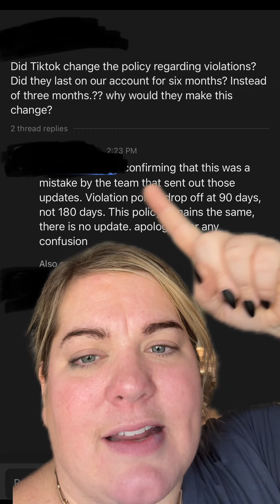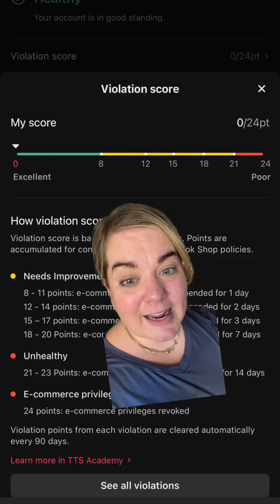| Fav Shop Gal how ling do violations stay on your yiktok shop account? 90 days!!